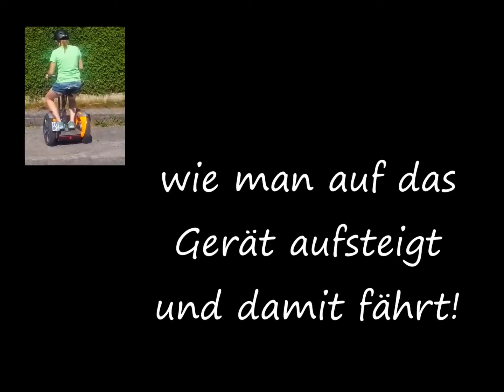Mareile fährt Segway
Es ist wie immer im Leben: Man muß sich trauen und konzentrieren. Mareile kann das und Segway fahren.